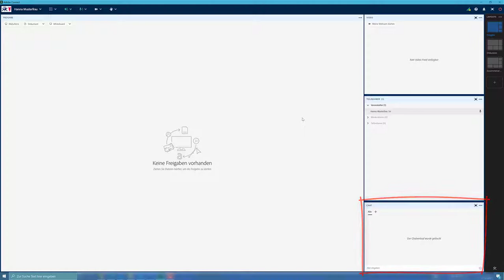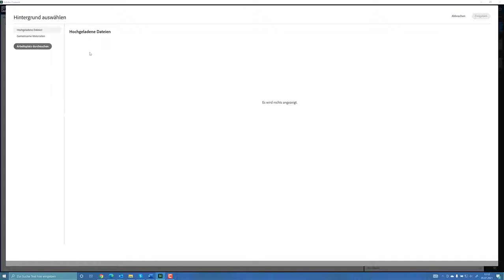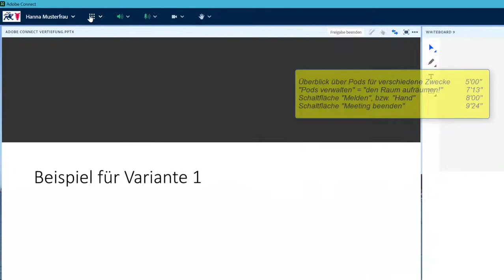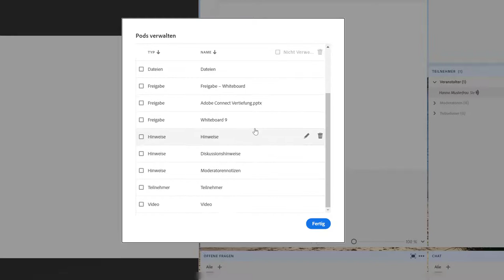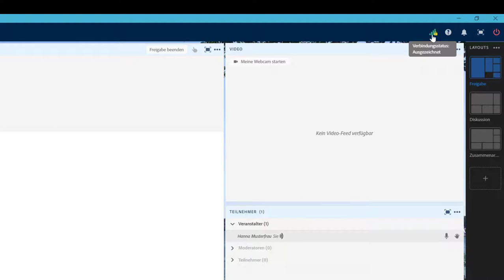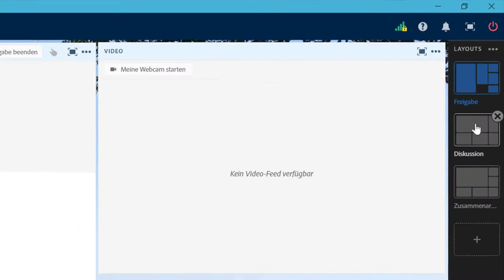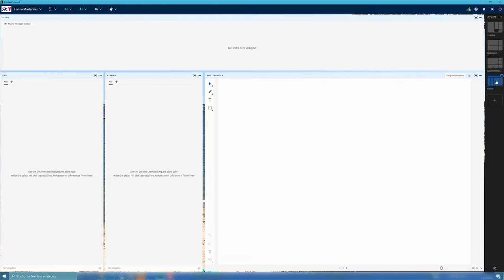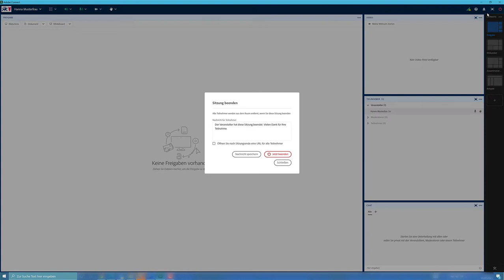Adobe Connect: Erste Schritte - Ausführlicher Überblick, Schaltflächen und Layouts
Dieses Video bietet einen ausführlichen ersten Überblick, welche Schaltflächen und Funktionen in einem Adobe Connect Raum vorhanden sind. Außerdem werden Layouts vorgestellt und ein eigenes Layout beispielhaft erstellt.
Die Inhalte im Einzelnen:
Überblick über die Titelzeile und dortige Schaltflächen: 0'55"
Schaltfläche "Raumname" - mögliche Voreinstellungen: 1'19"
        Hintergrundbild des Raums ändern: 2'08"
        Einstellungen für die Webcam: 2'42"
Schaltfläche "Pods" (die neun Punkte): 3'06"
        Freigabe-Pod: 3'21"
 Pods ausblenden und wiederfinden: 3'43"
        Zusätzliche Pods einblenden und anordnen: 4'08"
 Überblick über Pods für verschiedene Zwecke: 5'00"
 "Pods verwalten" = "den Raum aufräumen!": 7'13"
 Schaltfläche "Melden", bzw. "Hand": 8'00"
 Schaltfläche "Meeting beenden": 9'24"
Überblick über die Spalte "Layouts": 10'00"
 drei bereits vorhandene Layouts: 10'19"
 eigene Layouts erstellen: 10'42"
        Layouts während einer Veranstaltung nutzen: 11'49"
 die wichtigen "drei Punkte" oben rechts in jedem Pod: 13'12"